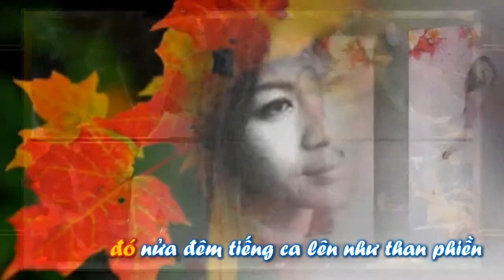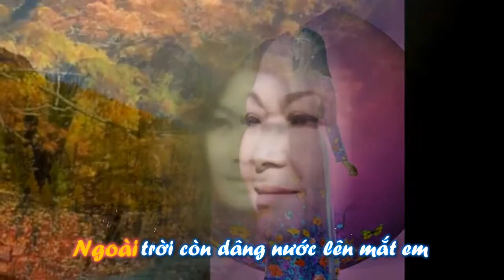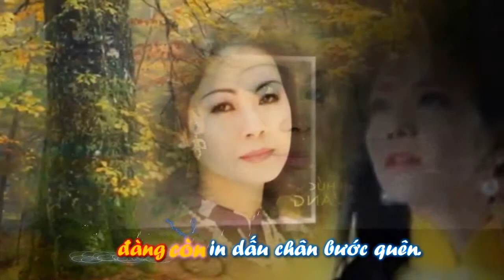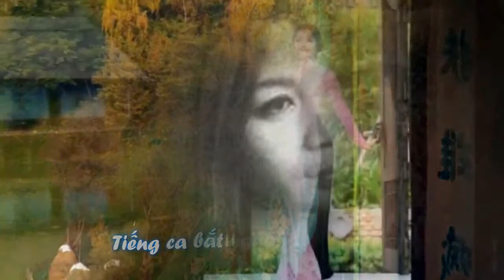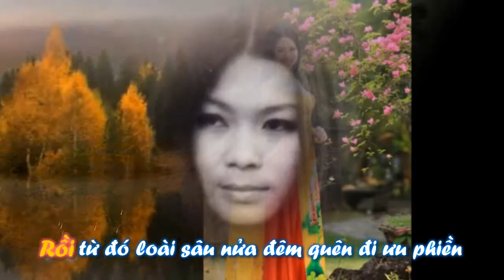Dấu Chân Địa Đàng - Khánh Ly KOK